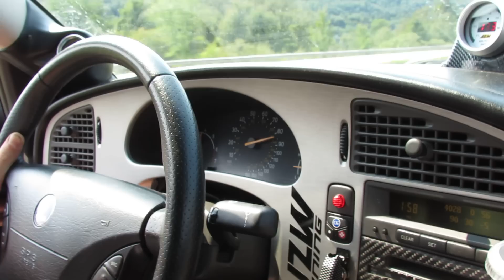Saab 9-5 Aero - Holset HX35 Turbo 26psi - 4th gear pull uphill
My buddy's 2004 Saab 9-5 Aero with a Holset HX35 Turbo running 26 - 28 psi. Tune by JZW Tuning.